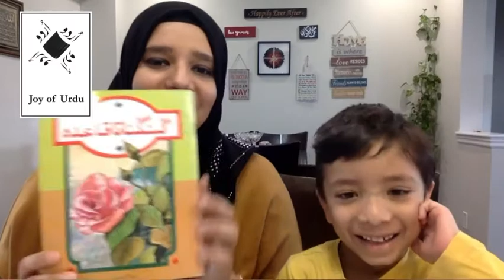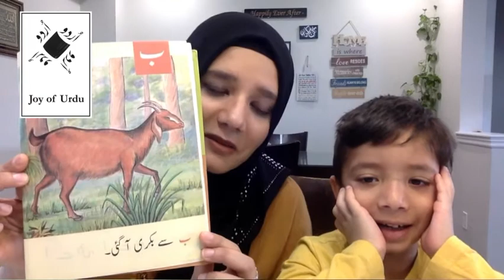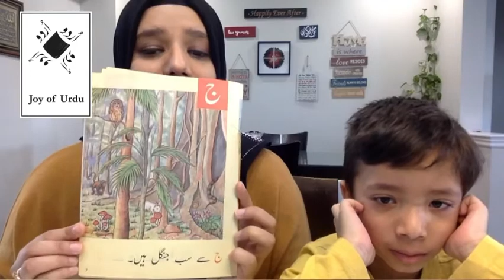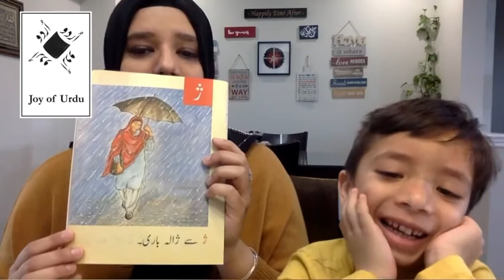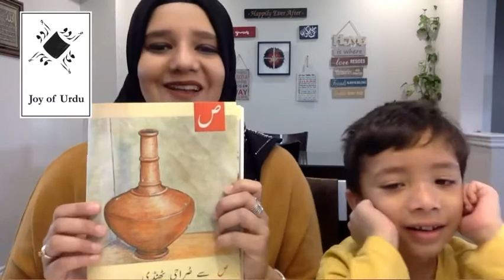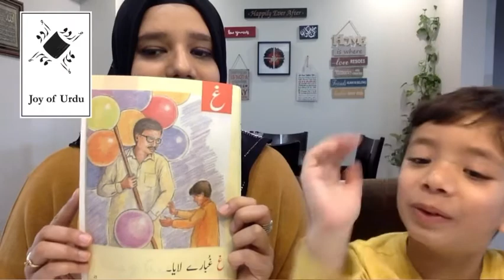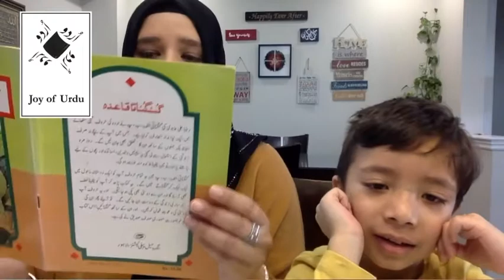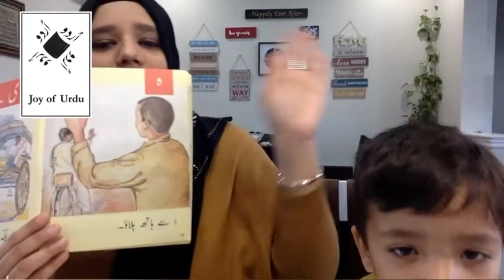Feedback | Story by Qurratulain Saba & Yahya | Joy of Urdu Kids Saturday Storytime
The Joy of Urdu Team is delighted to invite you to the upcoming 50th episode on March 26th iA, of these storytelling sessions. Here is a feedback video sent in by one of our regular viewers, Saba and her son Yahya!

Auty Tashi will read out viewer letters and comments.

Answer ONE or MORE:
- What do u like/ enjoy most about these sessions?
- What was your favorite session?
- What was most memorable?
- State one Urdu word/ proverb you learned?
- Which was your favorite episode?
- Name one thing you learned?

After the Ramzan break, join us live on Facebook for weekly 30 minute sessions at 7 pm PST on Saturdays. The recording will remain on our page in our video playlist and will be uploaded on YouTube as well at a later time, iA.

The Joy of Urdu Team is delighted to invite you to watch Joy of Urdu Kids Saturday Storytime with your children & toddlers, live on Facebook for weekly 30 minute sessions, at 7 pm (Pakistan) on Saturdays.

The recording will remain on our page in our video playlist and will be uploaded on YouTube as well at a later time, iA.